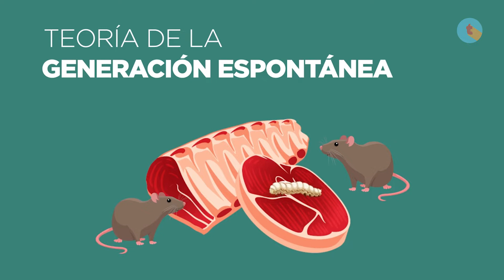Refutando la generación espontánea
Durante mucho tiempo se creyó que los animales nacían de mezclas especiales de alimentos en putrefacción, en este video veremos las distintas teorías que ayudaron a refutar esta hipótesis.